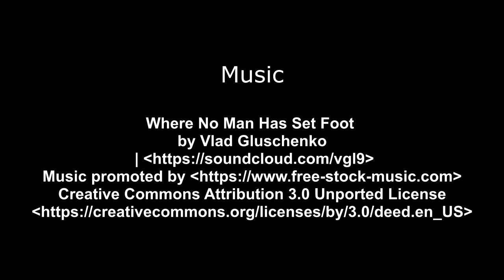Wood-Mizer LT40 Milling A Cracked White Pine # 190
Even with the crack the results were fee-nominal!

Music
Where No Man Has Set Foot by Vlad Gluschenko